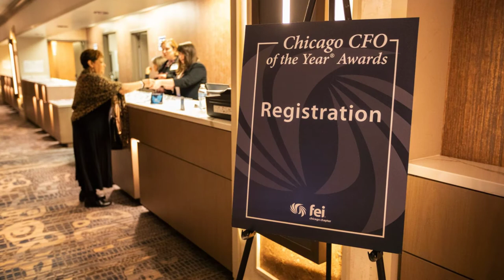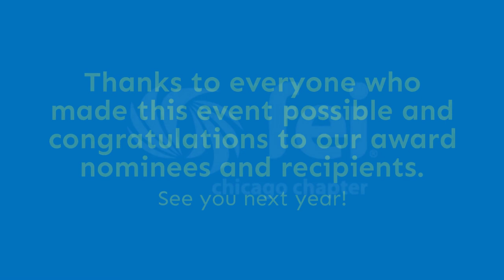The 8th Annual Chicago CFO of the Year Awards in Photos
The 8th Annual Chicago CFO of the Year Awards took place on Tuesday, November 13, 2018, at the beautiful Chicago Marriott Downtown Magnificent Mile.

Attendees mingled and networked with Chicago’s C-Suite while recognizing exceptional performance of Chicago’s financial professionals in their roles as corporate stewards. Awards were presented to public, private, and not-for-profit companies.

Congratulations to our award recipients:

-Mark Janek, CFO at Energy Distribution Partners
-Jim Japczyk, CFO at D&W Fine Pack
-Karen Kane, CFO at Marillac St. Vincent Family Services
-Jeffrey J. Bethke, EVP and CFO at DePaul University
-Robert (Bob) F. Probst, EVP and CFO at Ventas, Inc.

Thanks to everyone who made this event possible. See you next year!

FEI Chicago
4210 W Irving Park Rd
Chicago, IL 60641